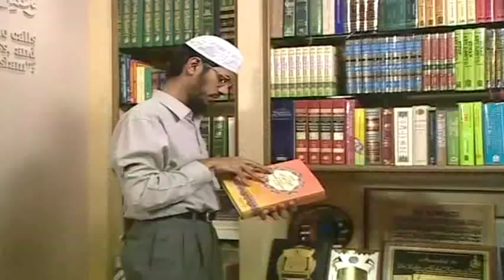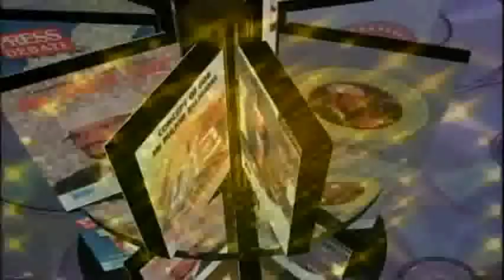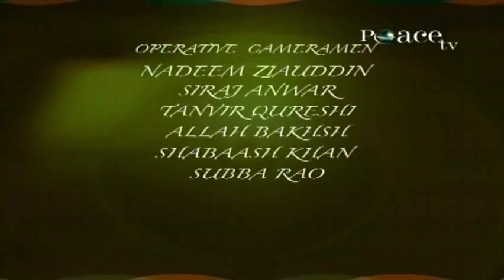Haqeeqat e Aqsam e Shirk by Dr Israr Ahmed (ra)